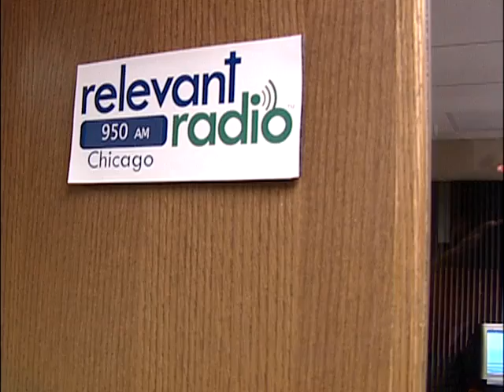Sainthood Sought for Fr. Augustus Tolton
Bishop Joseph Perry, the postulator for the cause of sainthood for Fr. Augustus Tolton, recently appeared with his counterpart from Rome on The Catholic Community of Faith radio program heard on Relevan t Radio throughout the Chicago area.